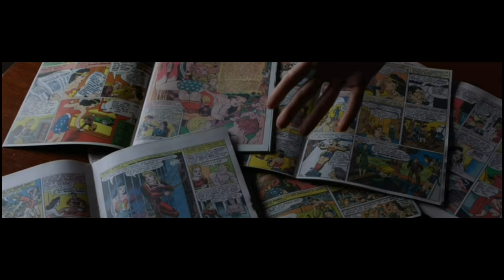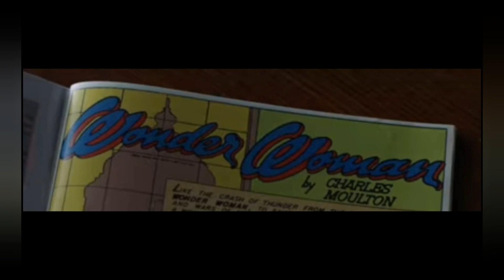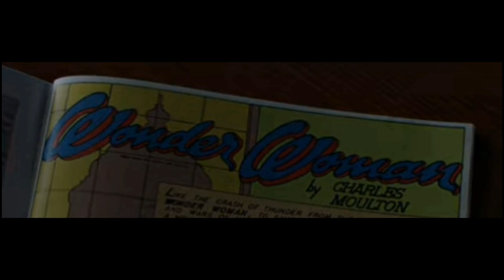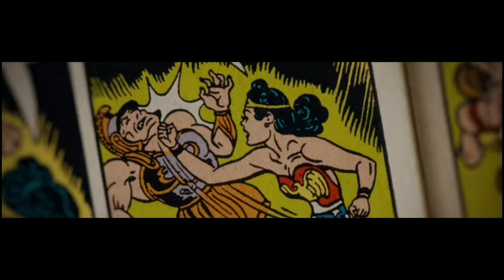Professor Marston e as Mulheres Maravilhas | Filme conta História real de um Amor Surpreendente